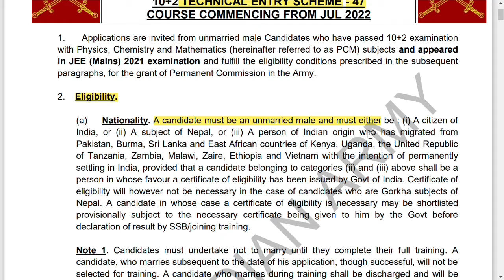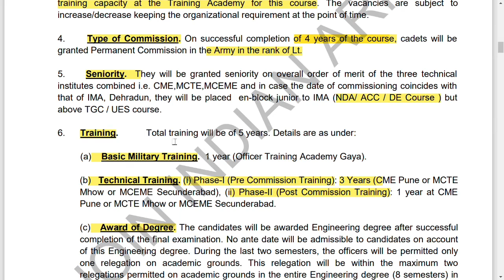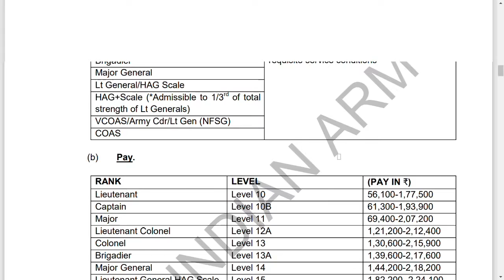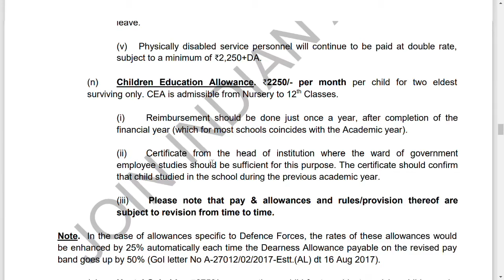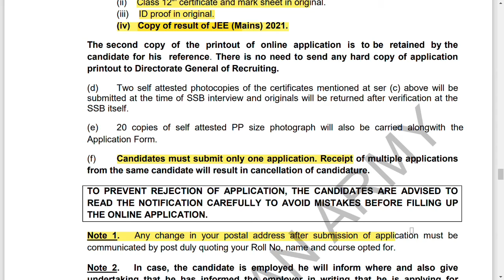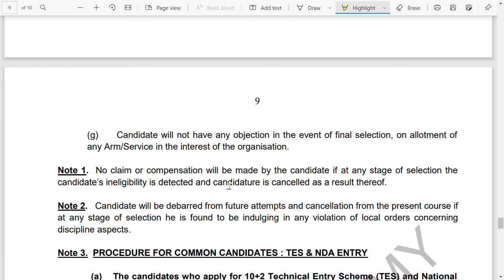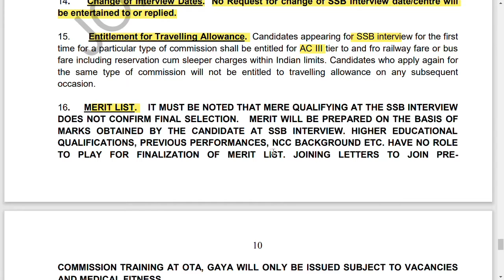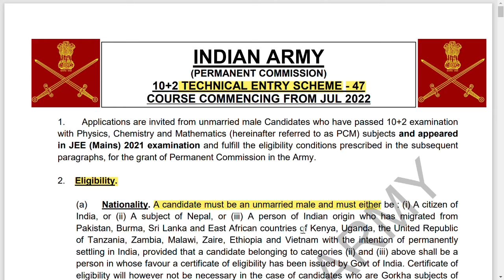Indian Army 10+2 TES Entry Recruitment 2022|இந்திய ராணுவத்தில் வேலைவாய்ப்பு|Indian Army:90Posts 2022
Indian Army 10+2 TES Entry Recruitment 2022|இந்திய ராணுவத்தில் வேலைவாய்ப்பு|Indian Army: 90 10+2 TES Entry Posts 2022

Organization Name: Indian Army
Job Category: Central Govt Jobs
Employment Type: Regular Basis
Total No of Vacancies: 90 10+2 Technical Entry Scheme - 47 Posts
Job Location: Anywhere in India
Starting Date: 24 Jan 2022 at 1500 Hrs
Last Date: 23 Feb 2022 at 1500 Hrs

Salary Details:
Lieutenant Level 10 Rs.56,100 - 1,77,500/-
Captain Level 10B Rs.61,300-1,93,900/-
Major Level 11 Rs.69,400-2,07,200/-
Lieutenant Colonel Level 12A Rs.1,21,200-2,12,400/-
Colonel Level 13 Rs.1,30,600-2,15,900/-
Brigadier Level 13A Rs.1,39,600-2,17,600/-
Major General Level 14 Rs.1,44,200-2,18,200/-
Lieutenant General HAG Scale Level 15 Rs.1,82,200-2,24,100/-
Lieutenant General HAG +Scale Level 16 Rs.2,05,400-2,24,400/-
VCOAS/Army Cdr/Lieutenant General (NFSG) Level 17 Rs.2,25,000/-(fixed)
COAS Level Rs.18 2,50,000/-(fixed)

Important Dates for Indian Army 10+2 TES Entry Post:
Starting Date for Submission of Application : 24 Jan 2022 at 1500 Hrs
Last date for Submission of Application : 23 Feb 2022 at 1500 Hrs

Indian Army 10+2 TES Entry Recruitment 2022 | Indian Army: 90 10+2 TES Entry Posts 2022 | Indian Army 10+2 TES Entry Notification 2022 | Indian Army 10+2 TES Entry Online Application @ – Indian Army invites Online applications for recruitment of 90 10+2 Technical Entry Scheme - 47 Posts. This online facility will be available in the Official from 24 Jan 2022 at 1500 Hrs to 23 Feb 2022 at 1500 Hrs.